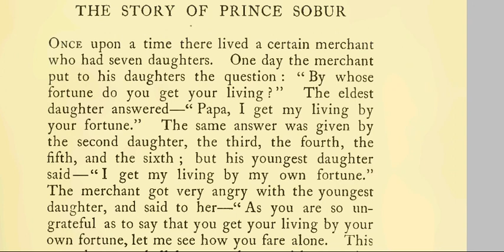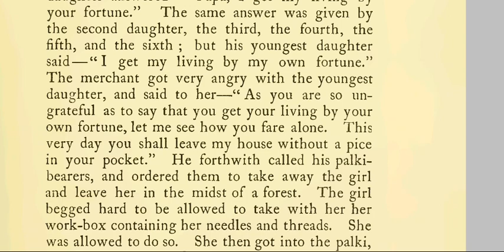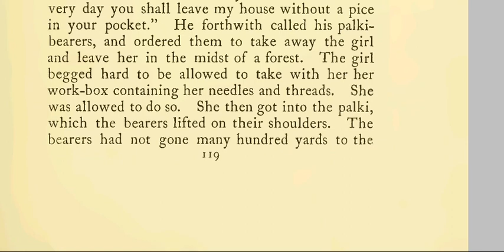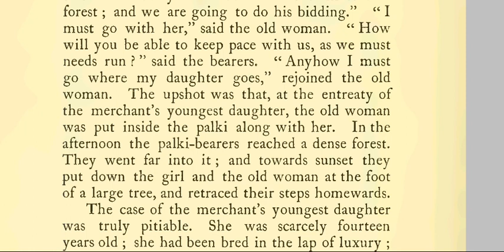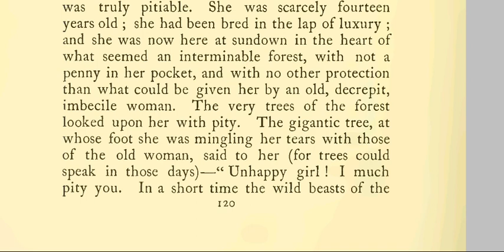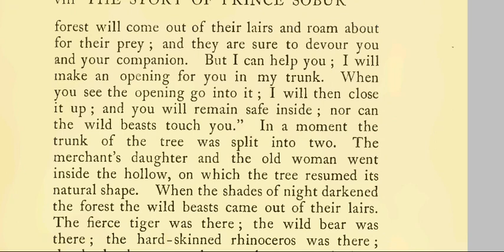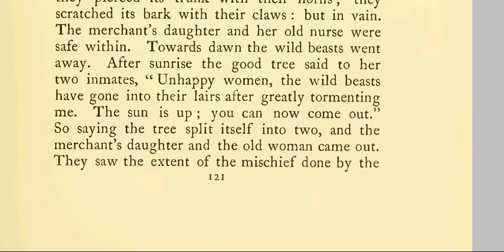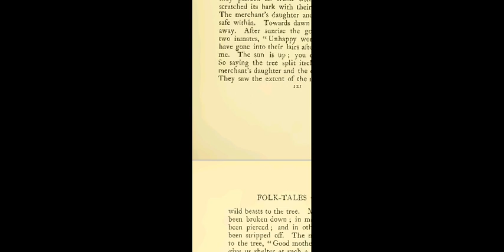The story of Prince Sobur by Rev Lal Bihari Dey Part 1